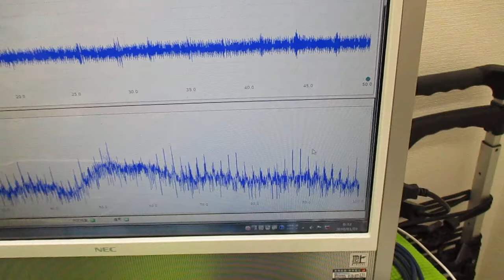メガヘルツの超音波発振制御技術 ultrasonic-labo